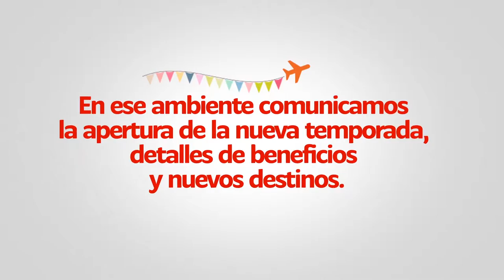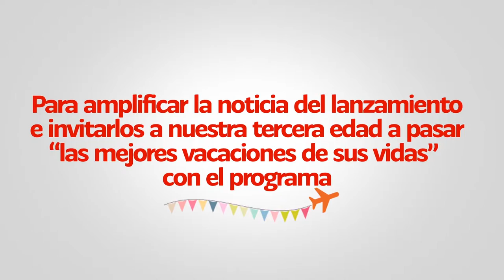Viajelandia - Vacaciones Tercera Edad (15 años)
Con Viajelandia, el parque verdadero parque de atracciones para pasar las mejores vacaciones de sus vidas, lanzamos la 15va temporada del programa Vacaciones Tercera Edad de SERNATUR